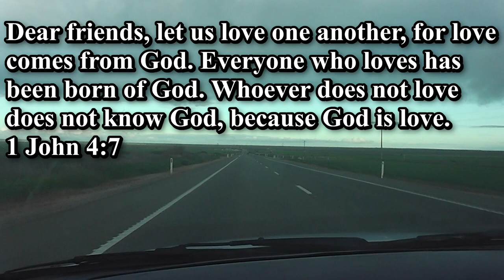1 John 4;7